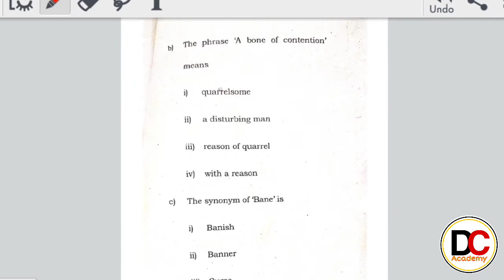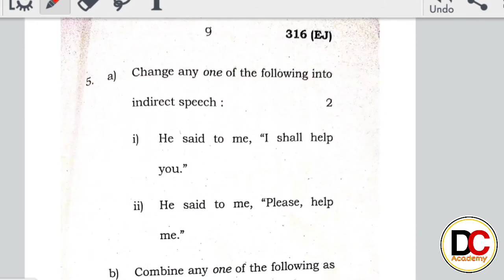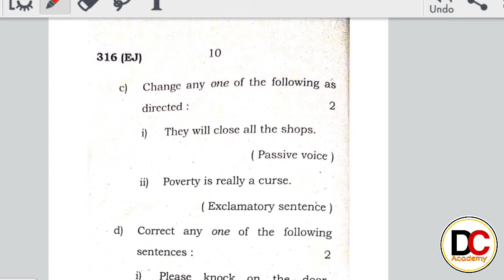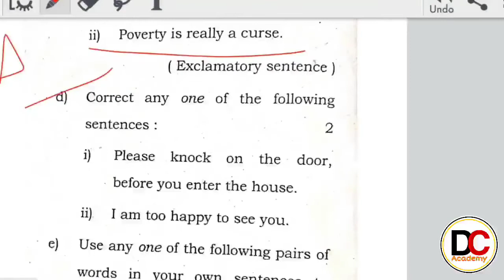12th English के पेपर का solution // जल्दी से मिलाओ अपना अपना answer